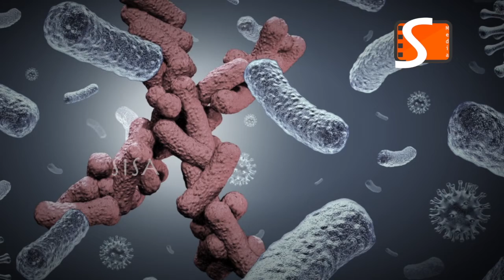உலகை அச்சுறுத்தும் புதிய வைரஸ் x | Disease x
Scientists who discovered Ebola warns against potentially fatal virusess